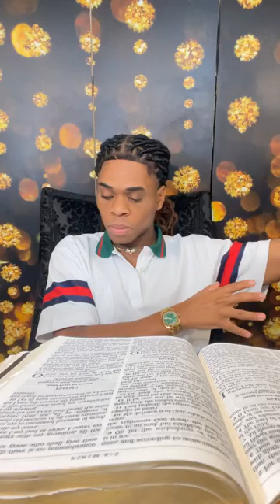PROPHET JOSHUA HOLMES LIVE 9/24/23🔥🔥🔥🔥🔥🔥🔥🔥🔥🔥🔥🔥🔥🔥🔥🔥🔥🔥🔥